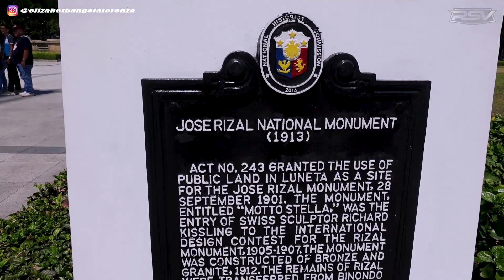KETEMU HERO LAPU LAPU & MENGUNJUNGI RIZAL PARK SELAMA DI MANILA | DAY 3 & 4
Gabung yu sama Team Premium membernya Angel

Hallo Kesayangan Angel,
Tonton terus video gaming angel ya.Support channel yt angel supaya bisa mencapai 100K subscriber akhir tahun ini. Kalo kalian mau mabar sama angel silahkan comment di bawah dan pantengin terus instagramnya angel link ada dibawah.